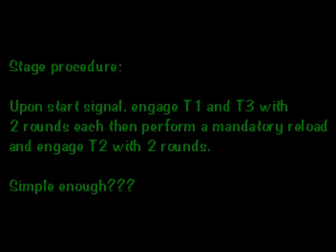USPSA CAPS Coastal Area Practical Shooters November Match Jerwin Cayonte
Coastal Area Practical Shooters Monthly Club Match @ Brunswick, Georgia USA.  4th Saturday of each month.